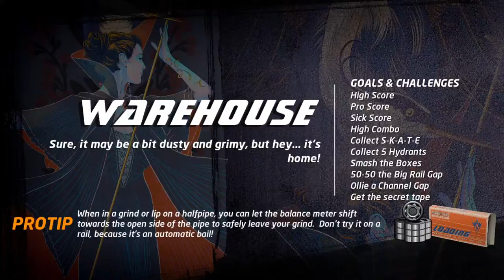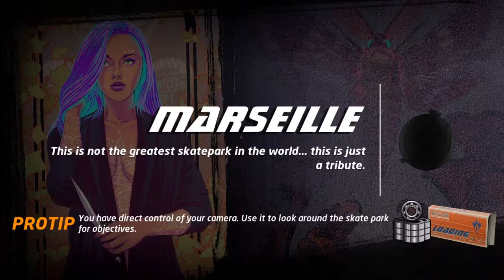Tony Hawk's Pro Skater 1+2. Full carrier walkthrough with Jamie Thomas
Full carrier walkthrough with Jamie Thomas. All quests, medals, stats and all 21 challenges for Jamie Thomas in silence mode - only video content + music + many bails and gaps and tricks :). No to annoying people with mic!